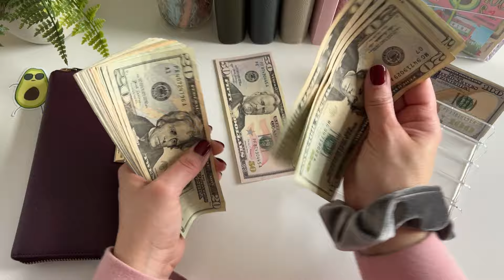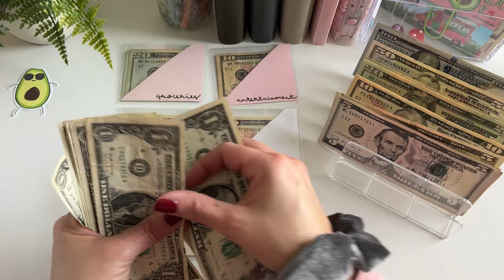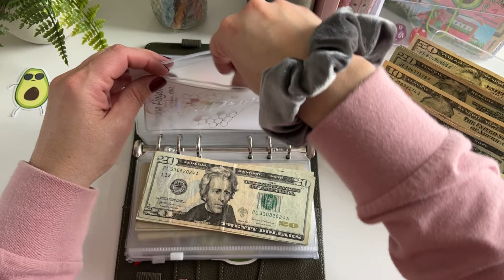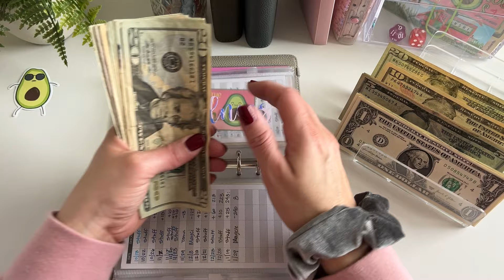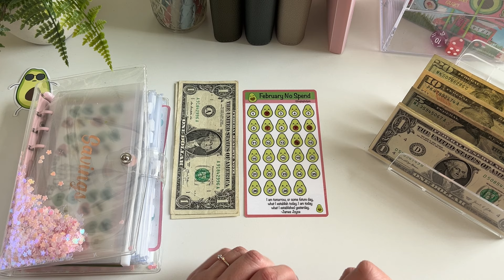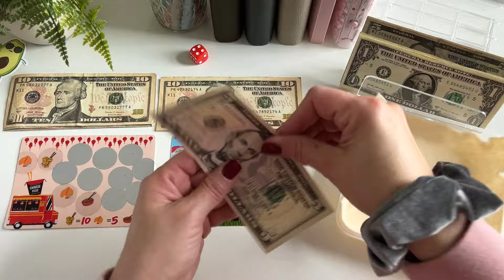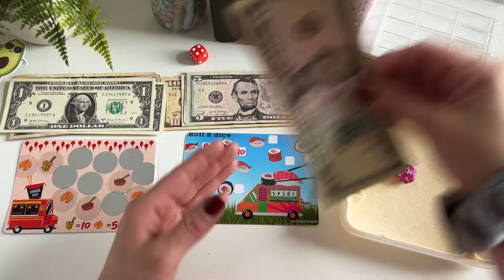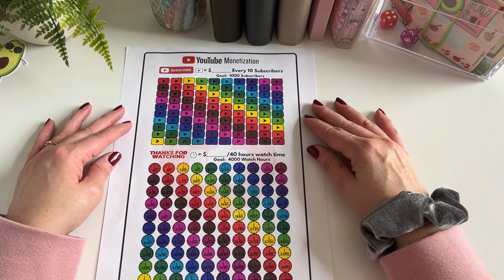🥑 Weekly Cash Stuffing $940 - Happy Friday!!! | Week 3 February 2024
Hey everyone, Happy Friday! Today I am stuffing my third paycheck for February and I get to play a little more in my Food Truck Fridays savings challenge! 🤗

My channel grew to 1000 subscribers on Valentine's Day which made that day so special in so many ways! I am so grateful for how this community rallies for each other in order to see others succeed! I will be paying it forward and challenge myself to find new budgeting channels to support every week to share with you all. Thank you again for everything! ❤️❤️❤️

🛍️ HeyKayBudgets Amazon Storefront
🛍️ My Small Amazon Business
My plan is to grow this side hustle in 2024 with new products. If you make a purchase, I would really appreciate a review! TY!

🥑 Investing:
Sign up for Robinhood with my link and we'll both pick our own gift stock 🎁

Savings Challenges I'm using:
🥑 Food Truck Fridays: @toebeanbudgets
🥑 Coffee Savings Challenges: @StuffandBudget
🥑 Save $24 in 2024: @Budgetwithjess
🥑 100 Envelope Tracker: @Budgetwithjess
🥑 Guinea Pig Challenge: @teachsavetravel
🥑 Greece Savings Challenge: @teachsavetravel
🥑 Laptop Savings Tracker: @OneFrugalIntrovert
🥑 Couples Weekend Getaway:  @authenticallyallison
🥑 Bravocado Savings Challenge: @savewithjudy
🥑 Shut Your Guacahole Challenge: @Theblesseddaisybudgets
🥑 YouTube Monetization Tracker: @Theblesseddaisybudgets
🥑 Universe Randomizer: @MysticBudgets

My A6 Budget Binders
Confetti Budget Binder
Big Button Calculator
Avocado Notebook
Pastel Highlighters
Cash Tray Organizer
Wild Nude Nail Polish
Extendable Cell Phone Holder
Prop Money